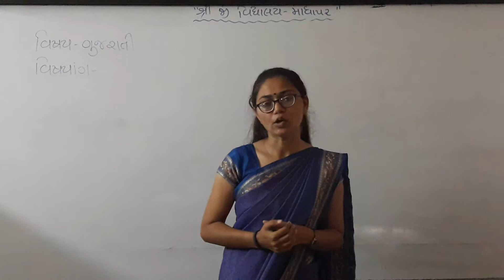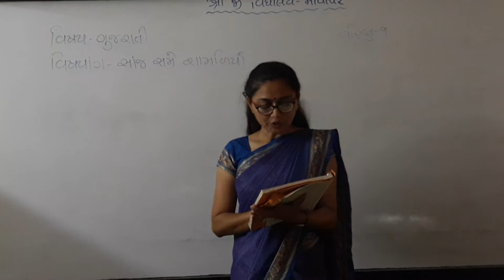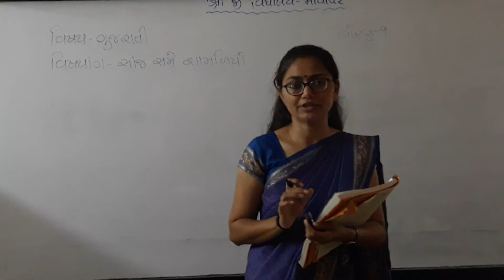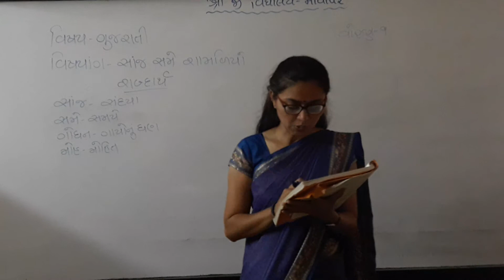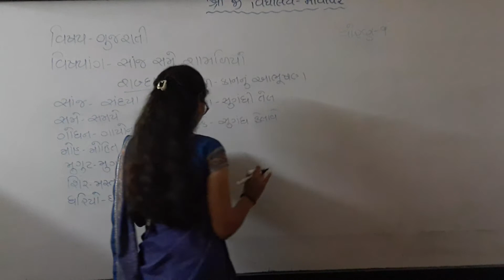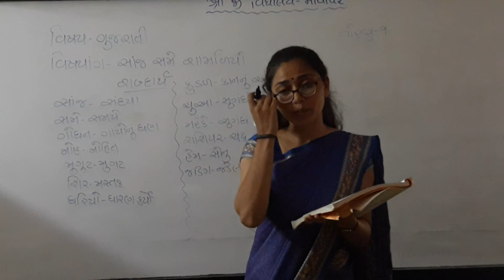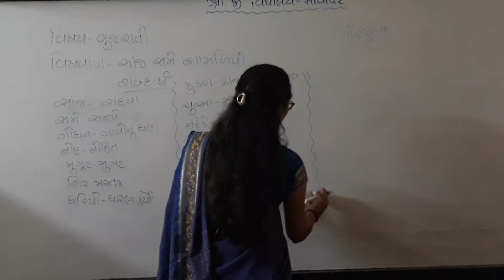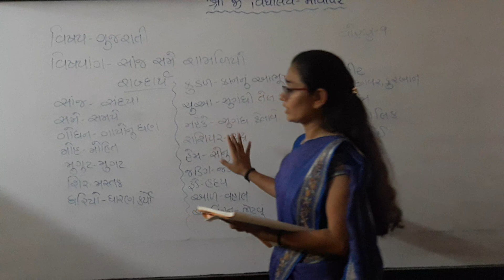STD 9 GUJARATI SHREEJI VIDYALAYA